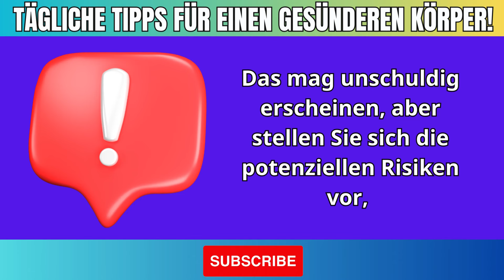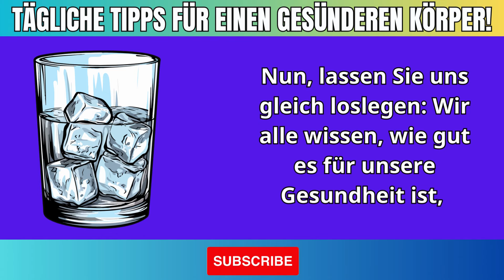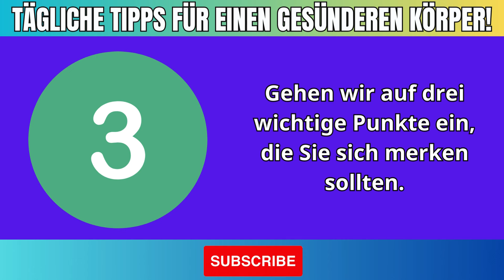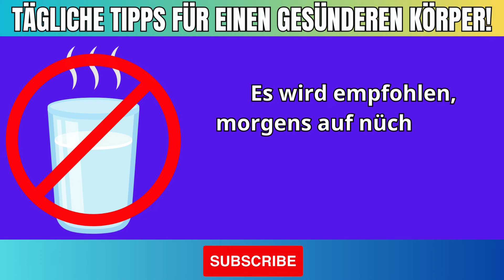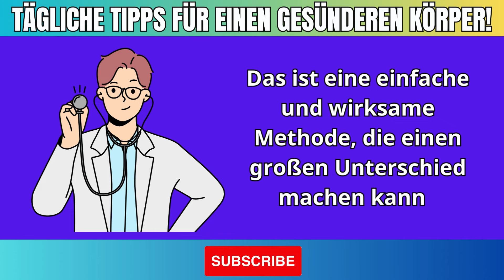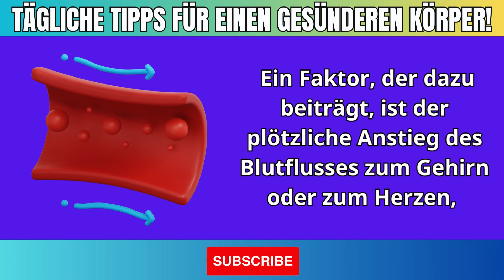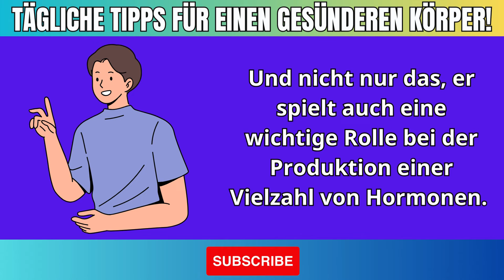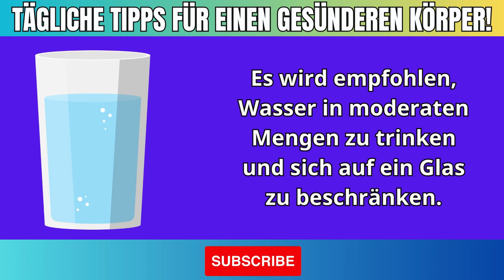Die verborgenen Gefahren des Trinkens von warmem Wasser auf nüchternen Magen Was Sie wissen sollten!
Erfahren Sie die verborgenen Gefahren des Trinkens von warmem Wasser auf nüchternen Magen und wie diese Praxis Ihre Gesundheit beeinflussen kann. In diesem Video erklären wir, warum das Trinken von warmem Wasser auf leerem Magen potenziell riskant sein kann und welche gesundheitlichen Probleme auftreten können. Erfahren Sie die Risiken, wie Sie sicherstellen können, dass Sie Ihre Flüssigkeitszufuhr richtig gestalten, und welche Vorsichtsmaßnahmen Sie treffen sollten, um gesund zu bleiben.

🔍 Themen in diesem Video:

Risiken des Trinkens von warmem Wasser auf leerem Magen
Mögliche Auswirkungen auf die Verdauung und den Magen
Wie man sicher und gesund Wasser trinkt
Tipps zur richtigen Flüssigkeitsaufnahme